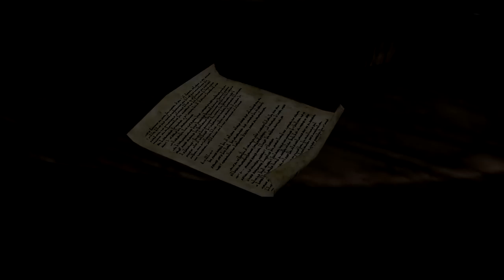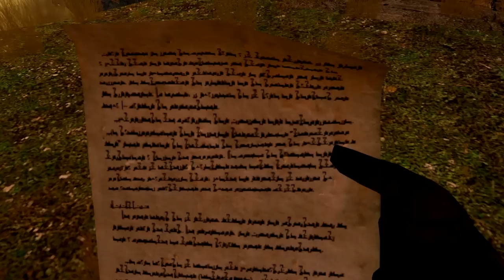Garry's Mod Sötét Titkai: A Sorozat - Kalandregény 2.0 (epizód 4)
8. évad 6. rész, jó szórakozást kíván hozzá a GMST. :)
Készítette: MediEvil

Szereplők:
-Gadam21
-Sabaxx
-FoxyPie
-MediEvil